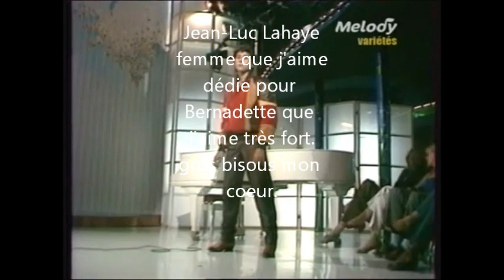Jean-Luc Lahaye femme que j'aime.wmv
Très belle chanson de Jean-Luc Lahaye, dédie
pour Bernadette que j'aime très fort.
Gros bisous mon coeur.